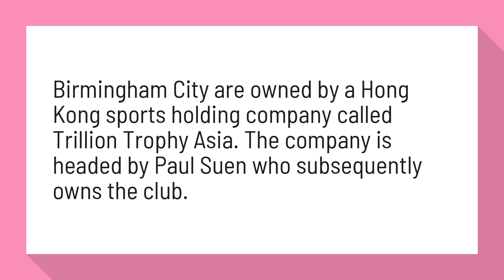Who owns Birmingham City?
Who is Birmingham City's owner? The lowdown on Paul Suen and ...

Birmingham City are owned by a Hong Kong sports holding company called Trillion Trophy Asia. The company is headed by Paul Suen who subsequently owns the club.